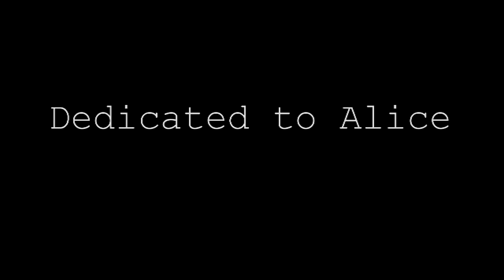'But when is it gonna shine?' READ DESC. AND TURN UP THE VOLUME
I'm in a total Robsten mood. lol. :)
So
I made this for my amazing, adorable, weird but beautiful friend Alice (NightySurgery). You're just way amazing, you're all I could ever wish in a friend, and you know I don't REALLY show my affection that much, but (I hope) you also know how much I love you. You're loved baby.

P.S. Sorry for the horrible vid, I don't know where my inspiration is atm. :(